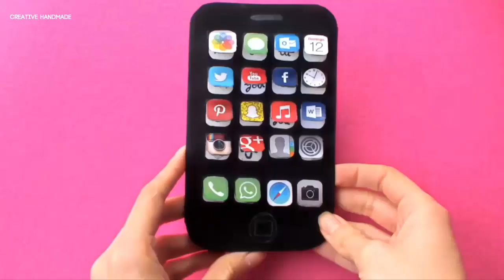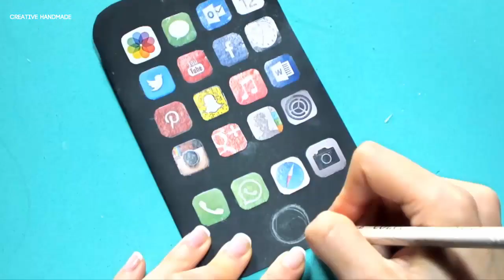Tự làm 1 chiếc iphone đồ chơi bằng bìa | Creative Handmade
Các bạn đang xem: Tự làm 1 chiếc iphone đồ chơi bằng bìa